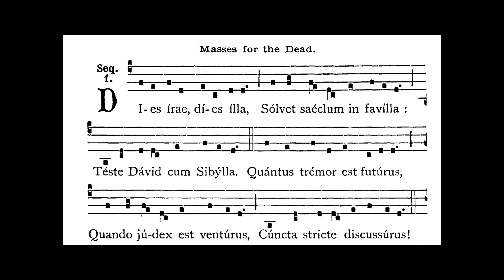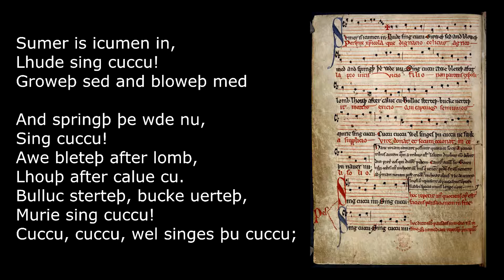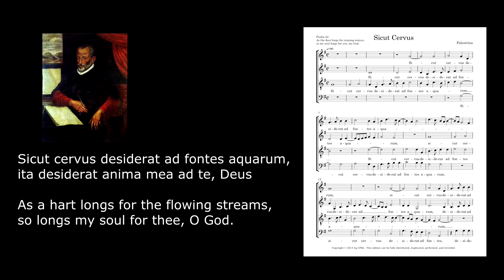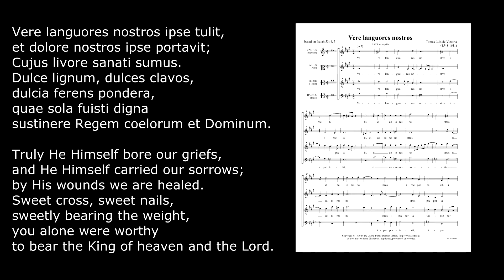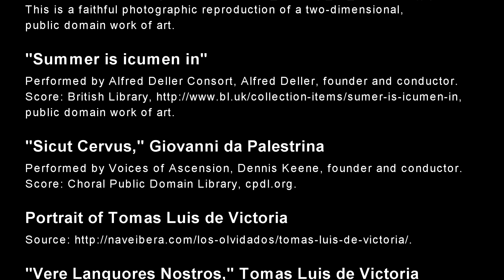Cappella Romana - Textures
Chris Shepard, CONCORA's artistic director, sapeaks about textures in Renaissance music.
"Cappella Romana"
January 31, 2016, 4:00 PM
Trinity College Chapel
300 Summit Street
Hartford, Connecticut
Chies Shepard, CONCORA's Artistic Director, speaks about texture in Renaissance vocal music.
CONCORA's concert will showcase the versatility of its singers by featuring an 18-voice chamber choir in a program of Renaissance music by Byrd, Victoria, Viadana, and Lotti, anchored by Palestrina’s "Missa Sine Nomine" and Thomas Tallis’ "Lamentations of Jeremiah."